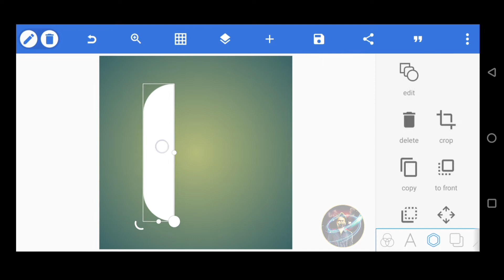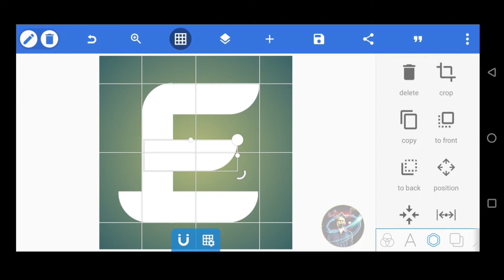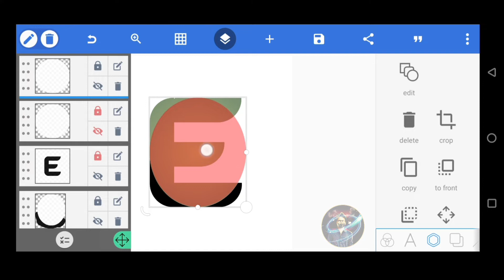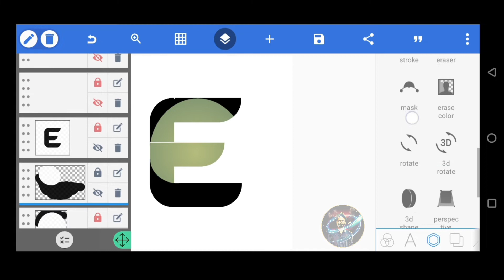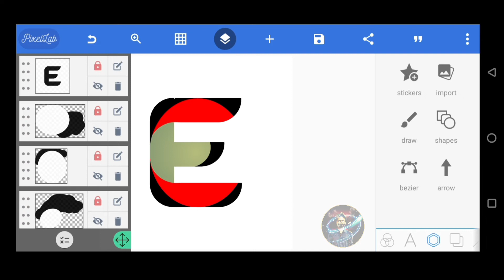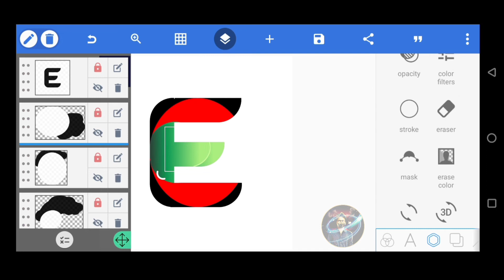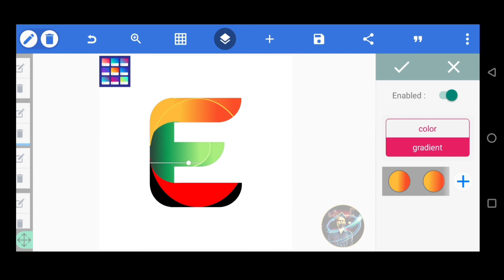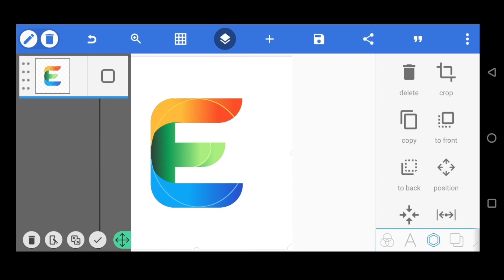how to make E premium vector logo design in your mobile phone pixellab Editz 009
In this tutorial, you'll learn how to make an E premium vector logo design on your mobile phone using the Pixellab app. This simple and easy process will help you create a professional looking logo for your mobile business or blog.

This tutorial is perfect for anyone who wants to create a logo for their mobile business or blog. By following the steps in this video, you'll be able to create a logo that looks professional and stands out from the crowd. Don't miss out on this tutorial – it's sure to be valuable!
How to make E premium vector logo design on your mobile phone pixellab

how to make logo mobile
how make logo in pixellab
how to make logo desing

How to make A color full unique Logo design in your android phone pixellab EDitz 009

How to make 3d 8 professional logo 3D full tutorial pixel lab 2022 professional logo design

▶ The Digital Millennium Copyright Act (DMCA).It is our policy to respond to any infringement notices and take appropriate actions.If your copyrighted material has been posted on the Channel and you want this material removed Please Contact Us